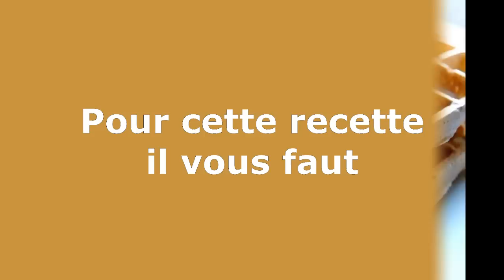Gaufres waffines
Gaufres au blanc d'oeuf en poudre